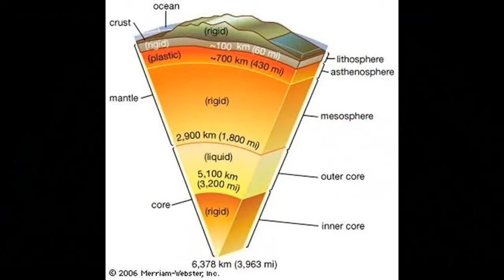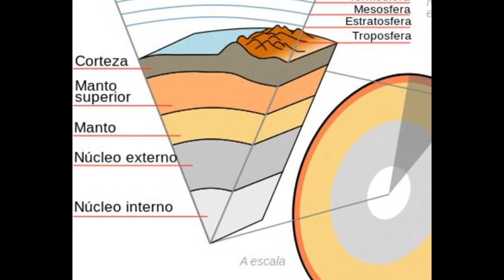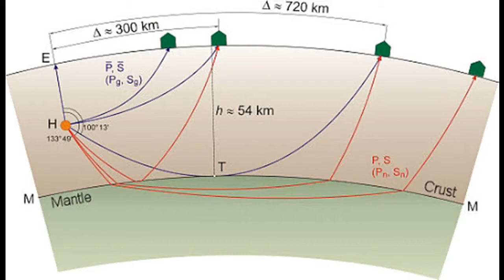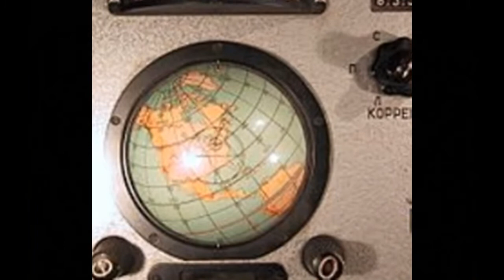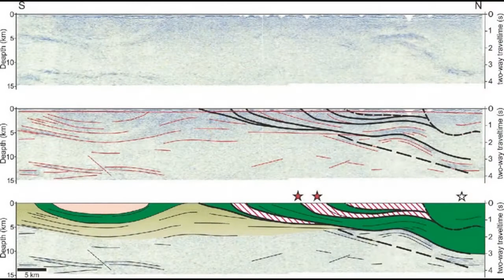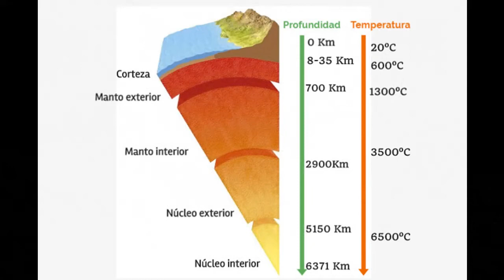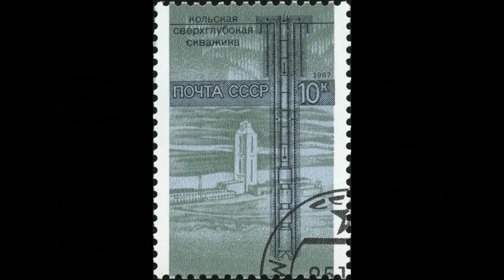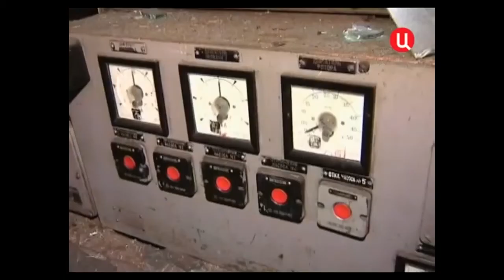La bajada a los infiernos del súper-pozo de Kola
La historia del pozo de Kola y los “sonidos del infierno” es sin duda una de las más extrañas y cautivantes a la hora de analizar el mundillo de los misterios.

La historia de los supuestos sonidos del infierno dice que el grupo de científicos soviéticos dedicados a realizar la perforación más profunda del planeta, detuvo sus esfuerzos al encontrarse con pruebas físicas del infierno. Las noticias de este pozo despertaron la imaginación de muchos, que fantasearon con que hubieran llegado al mismísimo infierno, asegurando que desde sus profundidades emanaban las angustiadas voces de los condenados al castigo eterno...